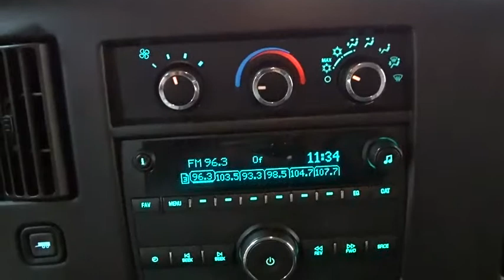2017 Chevrolet Express Cargo Van Des Plains, Niles, Glenview, Chicago, Elk Grove, IL BP6567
2017 Chevrolet Express Cargo Van
2017 Chevrolet Express Cargo Van 2500 CARGO RR WDS - Stock#: BP6567 - VIN#: 1GCWGBFF7H1122891

Bredemann Chevrolet
1401 Dempster St

**RARE FIND*RARE FIND**RARE FIND*RARE FIND** HERE IS THIS 2017 CHEVY EXPRESS CARGO VAN WITH REAR WINDOWS!! THIS VAN IS LOADED WITH A 4.8 V8 ENGINE - RADIO AM/FM STEREO - POWER WINDOWS -POWER LOCKS AND MUCH MORE.For 100 years, families have trusted the BREDEMANN family with all of their automotive needs.*ANY QUESTIONS DIAL ! ENJOY NO HAGGLE LOW PRICED BUYING !*